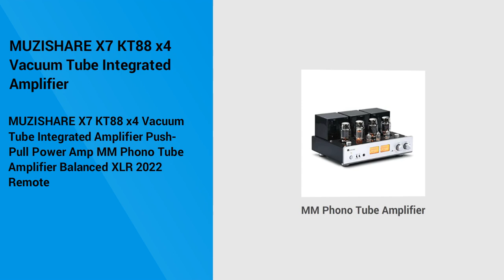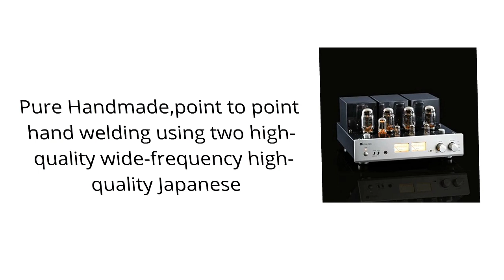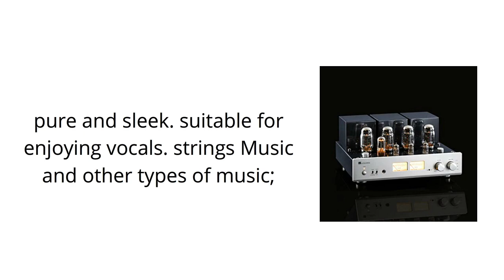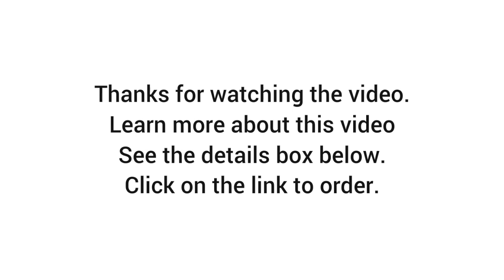MUZISHARE X7 KT88 x4 Vacuum Tube Integrated Amplifier 2023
MUZISHARE X7 KT88 x4 Vacuum Tube Integrated Amplifier Push-Pull Power Amp MM Phono Tube Amplifier Balanced XLR 2022 Remote

👇👇 Best Site Links To Other Products 👇👇

✔✔ Best Ali-Express Products:

👉👉 2022 Home/Car Digital Amplifiers;

👉👉 Woopker Bluetooth Audio Amplifier Board;

👉👉 Woopker Bluetooth 5.0 HIFI Power Amplifier;

👉👉 SUNBUCK 3000W bluetooth Stereo Amplifier Surround Sound;

👉👉 EDFA/EYDFA CATV FTTH Triple Play 1550nm JDSU Pump Fiber Optical Amplifier with WDM;

👉👉 Lane CA68 New 10000 Watt Power Amplifier With High Quality;